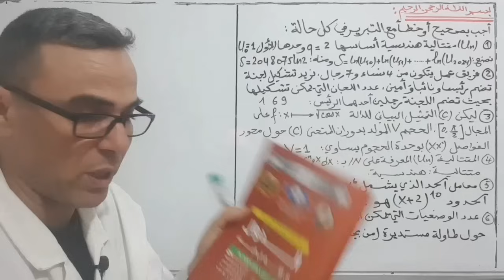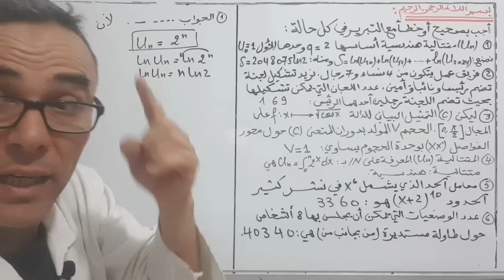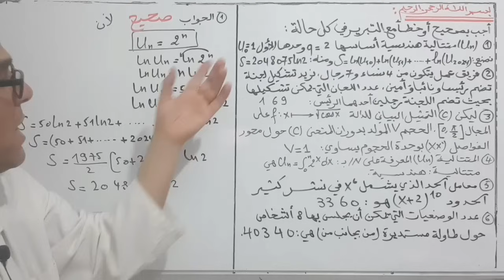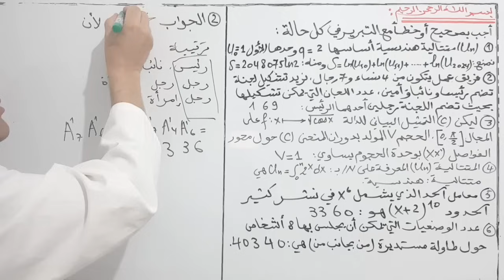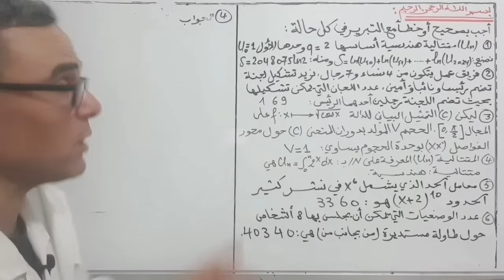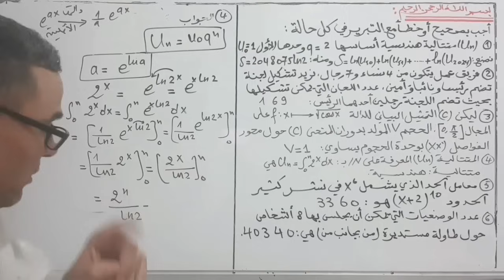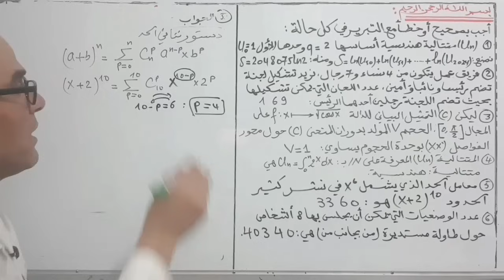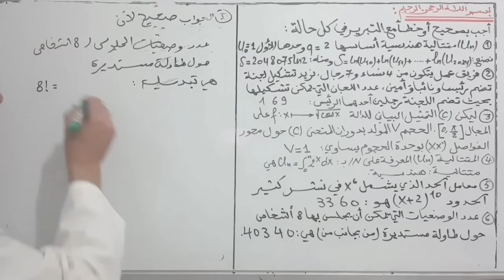مراجعة شاملة في الرياضيات للثالثة ثانوي رقم 14 ( اجب بصحيح او خطأ مع التبرير)♥️🏆